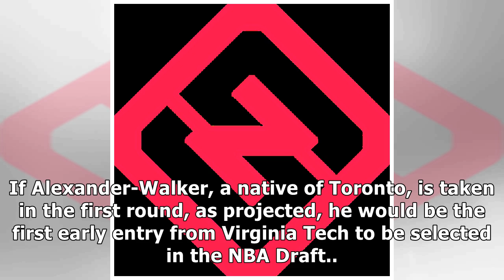Virginia Tech guard Nickeil Alexander-Walker declares for NBA Draft